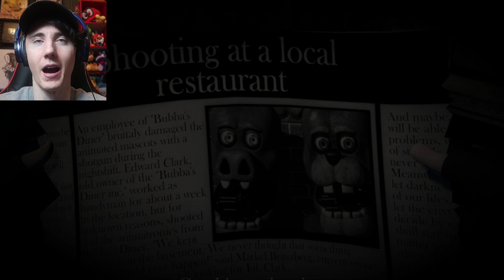BUBTRAP vs. DAWKO... WHO WINS?! || Bubba's Diner ENDING (x2)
If you can't support via donations, here is a great way to support my goal on moving out soon, all you need to do is download the games and you donate for FREE! It's seriously that simple, thankyou!

Lewis Dawkins
Units 3-4
Leamore lane industry estate
Walsall
WS2 7DE